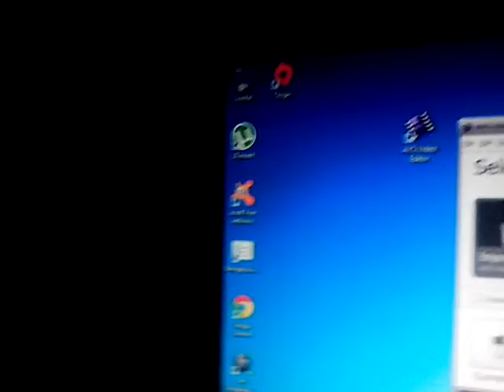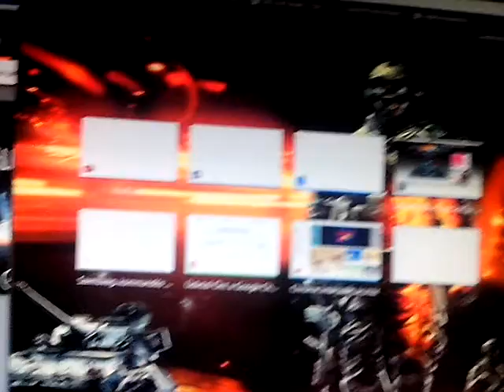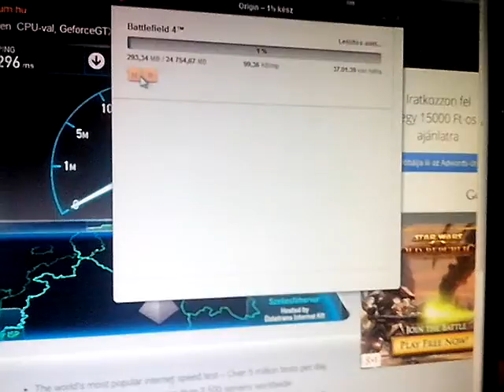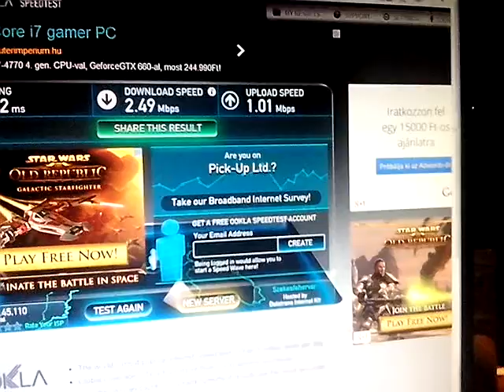Wifis hátra fejlődés